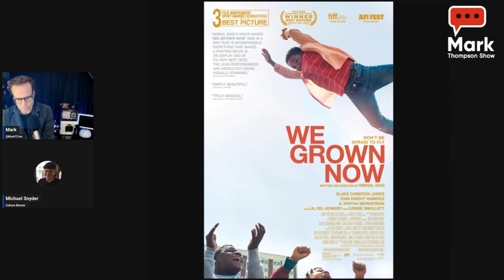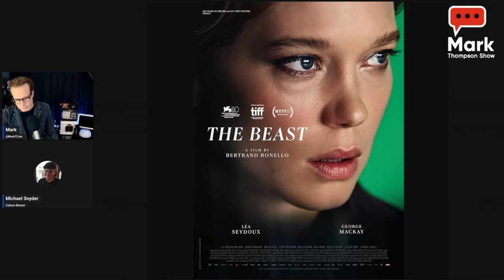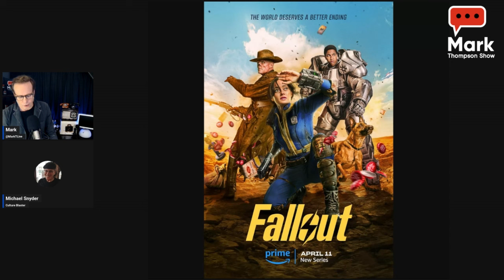Movie Reviews: THE MINISTRY OF UNGENTLEMANLY WARFARE, ABIGAIL & more: Culture Blaster Michael Snyder